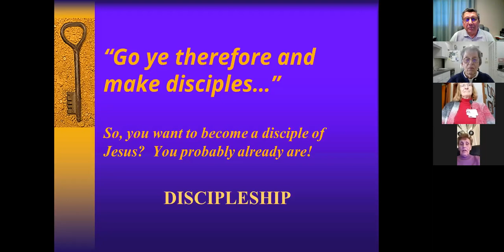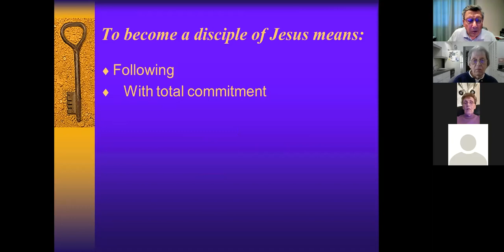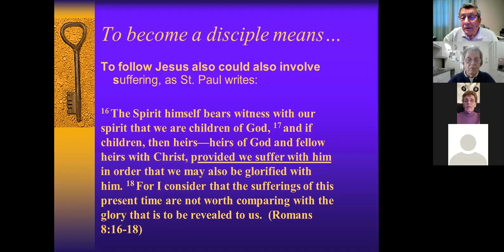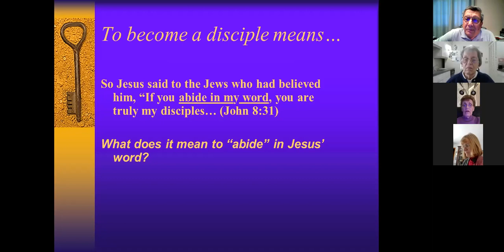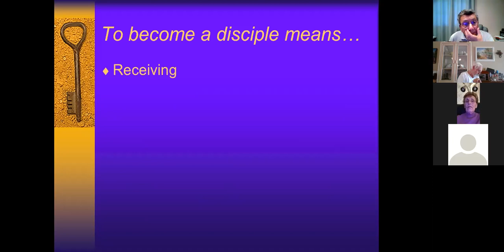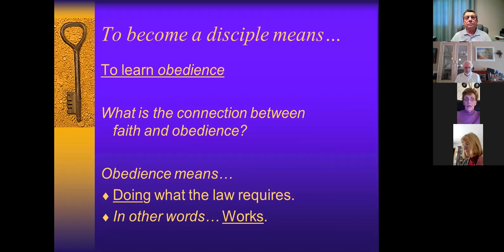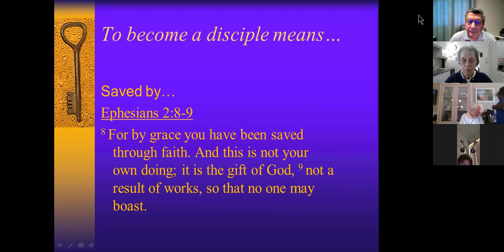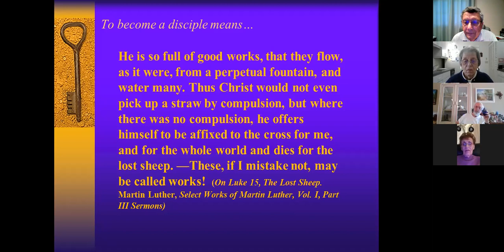Pastor Larson's Bible Class 1-24-21